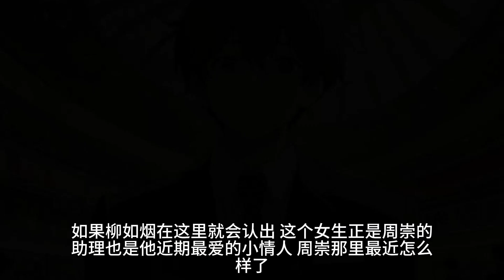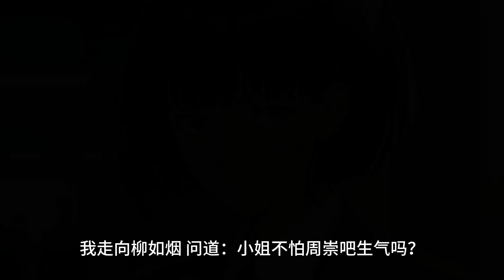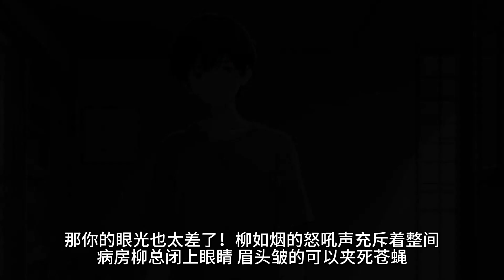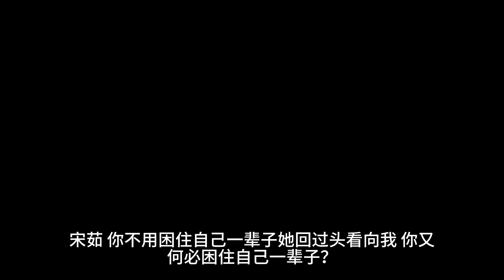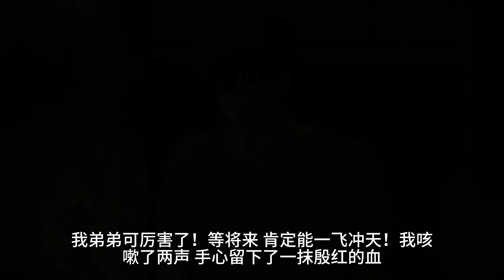（一条忠犬）柳家大小姐身边有一个无论如何都不会离开的仆人。她与未婚夫吵架，我是随叫随到的替身与安慰品。她在外玩到凌晨，我是坚守在岗位上的保镖。一口气看完